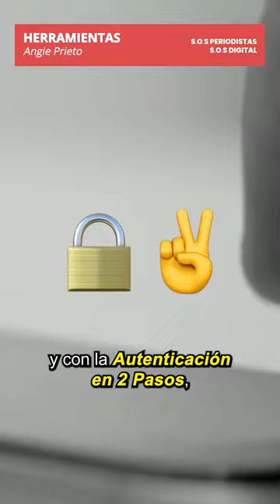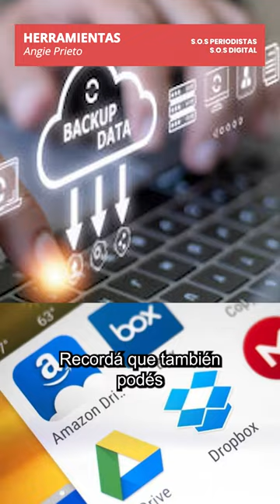Seguridad digital para periodistas - PROTECCIÓN DE HERRAMIENTAS DE TRABAJO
La mayoría usamos nuetro cel y compu para trabajar, pero ¿qué tanto protegemos nuestras herramientas?

Qué pasa si se nos pierde el dispositivo con información que en un descuido puede ser robada,filtrada o perdida 😲

¡Mirá esta cápsula de supervivencia digital y aprendé cómo proteger tu trabajo!